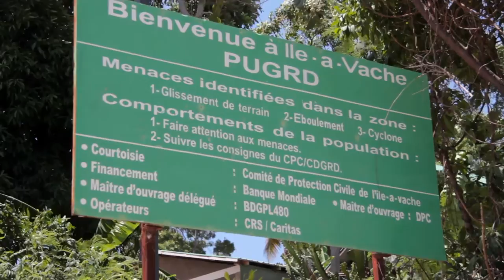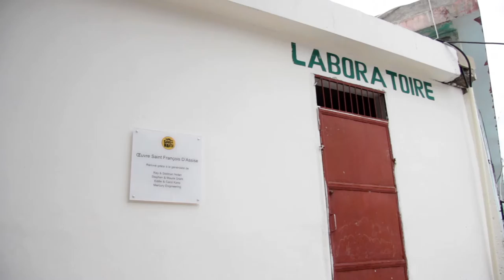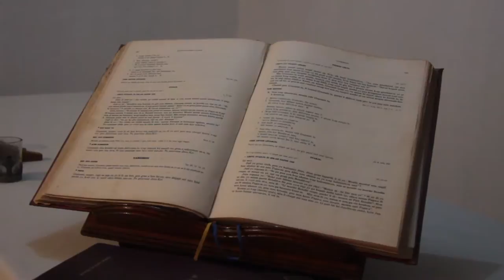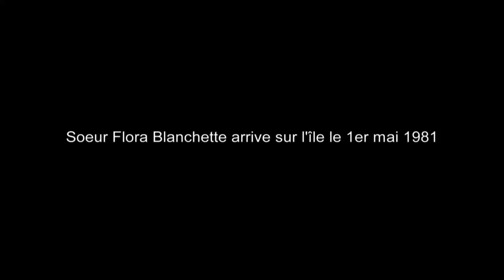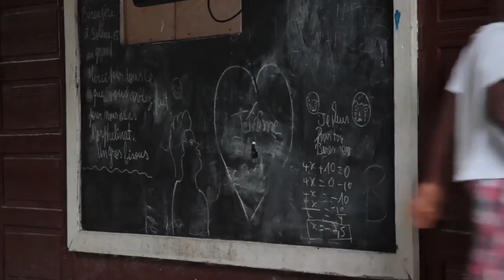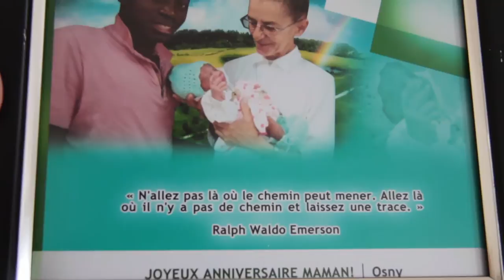Projet d’appui à l’orphelinat Saint-François d’Assise de l’Île-à-Vache en Haïti (Sœur Flora)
La Fondation Paul Gérin-Lajoie souhaite venir en aide à Sœur Flora Blanchette, une Québécoise qui a ouvert un orphelinat à l'Île-à-Vache, en Haïti, en 1981. Sœur Flora prend actuellement soin de 90 orphelins, dont 30 sont lourdement handicapés. Elle dirige aussi une école accueillant 372 écoliers. Le projet vise à pérenniser l'œuvre de Sœur Flora.